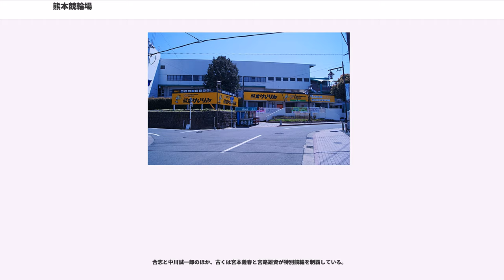熊本競輪場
熊本競輪場（くまもとけいりんじょう）は熊本県熊本市中央区水前寺にある競輪場。施設所有および主催は熊本市。競技実施はJKA西日本地区本部九州支部。電話投票における競輪場コードは87#。実況は日本写真判定で担当は国武賢治。日本の全公営競技場の中でも最南端に位置する。

2020年10月再開を目標としている。

熊本競輪場は1950年に開設された。記念競輪 （GIII） として『火の国杯争奪戦』が毎年10月に開催されている。他にも現役時代は全国区のスタープレイヤーとして大活躍し、日韓競輪交流親善大使に任命された矢村正を称え『日韓競輪親善大使記念矢村正杯』が、また現役時代は熊本を中心に活躍し熊本選手会の長として中央に上り、輪界の発展に尽くした松本秀人を称え『松本秀人杯』が開催されている。

GIとして、1986年と2007年に全日本選抜競輪が、1995年・2002年にオールスター競輪が、2012年に九州地方では初めての日本選手権競輪が、それぞれ開催された。

トータリゼータシステムは富士通フロンテックを採用している。イメージキャラクターは『火の国熊本』から「火の鳥」をモチーフとした「ファイ太」。

発売締切前（3分前～）の音楽はフランク・ミルズの「愛のオルゴール」。

2012年10月13日より一般来場者立ち入り区域全体をカバーする無料Wi-Fiサービスを開始（競輪場としては全国初）。

2015年8月23日 - “的中券扱い”として自動発払機で車券購入に使用できるギフト車券「わくわく車券」を導入。競輪業界初の試みとなる。

平成28年熊本地震では4月16日の本震でバック側特別観覧席の窓ガラスが破損し、バンクなどの設備が壊れる被害を受け、応急危険度判定士により建物への立ち入りは危険と判断され、本場での開催と場外発売は中止される事になる。その後前売向けと東門の発売所を使用することにより6月2日から場外発売は再開されたが、本場での開催再開は未定。

なお同年7月19日からの松本秀人杯と11月9日からの矢村正杯（共にFI開催）、10月20日から23日までの記念開催は、久留米競輪場で熊本市の主催により行なっており、2017年10月19日から22日までの記念開催も同様に久留米競輪場で開催される。また2019年に当地で開催予定だったインターハイは沖縄県で開催されることが決定した。

既存の陸上競技場を拡張するような形でつくられた。

1周は500m。元々は400mで設計していたが、直線部分のみを伸ばすような形で500mに変更して完成させたため、全国の競輪場で最も直線が長く、その特異なバンク構造から「滑走路」のあだ名がつけられている。これは、競輪場のバック側特別観覧席とスタンドの構造を共有している熊本市水前寺競技場（陸上競技場）が隣接しており、500mバンクの内側において通常設置されることの多い陸上用トラックの造成が不要なためである。

直線が極端といえるほど長いため先行する選手には不利であり、それを追走する番手の追込選手すら有利とは言い切れない。後方から捲る自力の選手も状況次第で番手追走の選手に交わされる事もあり、最後の直線だけで実力を発揮させるタイミングが重要な走路といえる。ただし、タイミングさえ上手く図れれば先行選手でも逃げ切れるケースがある。

なお大画面映像装置は1センター側に設置されているが、これが後方の選手が直線へ入る時のコースを決めやすくさせる要因になっている。

2012年2月28日の開催から重勝式投票にあたるチャリロトを発売しているが、グループ開催への移行により、それまでのキャリーオーバーによる発売は10月31日を最終日として一旦終了することになり、最終日は特例として各賭式でキャリーオーバーがあった場合は一つ外した目でも的中の扱いとしていたが、全方式とも的中者がいなかったため、チャリロトの208万6650円、チャリロトセレクトの78万0675円、チャリロト5の1350円が、熊本市の収益となった。

同年11月16日の開催よりキャリーオーバーを共有する『グループG』としての発売となり、豊橋競輪場・別府競輪場・小倉競輪場・松阪競輪場と共有している。なおキャリーオーバーの対象外であるチャリロト3は熊本単独で発売される。

2015年4月9日には「チャリロトプラザ」が開設され、会員登録により場内での重勝式購入が可能となった。

なお、サテライトかのや（鹿児島県鹿屋市大浦町）を2008年...